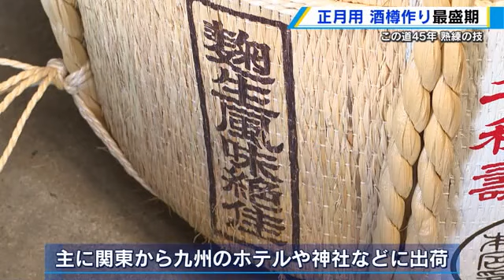新春用の「酒樽」づくりピーク 釘や接着剤を使わず組み上げる職人技 広島・呉市 (2023/12/22 17:57)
各地で新年を迎える準備が進む中、呉市の大手酒造会社では、新春や祝い酒用の酒樽づくりがピークを迎えています。

県の南西部で唯一、自社で酒樽を生産している呉市の三宅本店では、この道４５年の職人が新春用の酒樽作りに汗を流しています。
わずかに弧を描く大分県産の『うすぎ杉』の板を筒状に組み、竹で編んだ箍をはめ込んで底板と上蓋を取り付けます。
釘や接着剤は一切使用せず、長年培った『勘』だけで組み上げる様はまさに職人技です。
完成した酒樽は酒米の藁で編んだ菰を巻き縄で縛りあげると…完成です。
樽の材料に『杉』を使うことで、心地のよい香りが日本酒に移り、リラックス効果が生まれるということです。

【三宅本店・三宅清史 取締役】
「樽酒の最大の特徴は杉の香りを楽しめるお酒というところなので、冷やして飲むよりは常温で、こたつに入りながら和気あいあいと飲んでほしい」

菰巻樽酒は、主に、関東から九州の、ホテルや神社などに出荷されます。 ＊＊＊＊＊＊＊＊＊＊＊＊＊＊＊＊＊＊＊＊＊＊＊＊＊＊＊＊＊＊＊＊＊＊